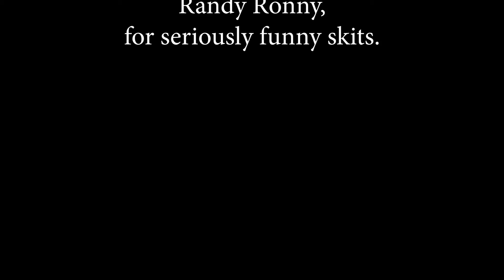RANDY RONNY HAD A TERRIBLE DREAM